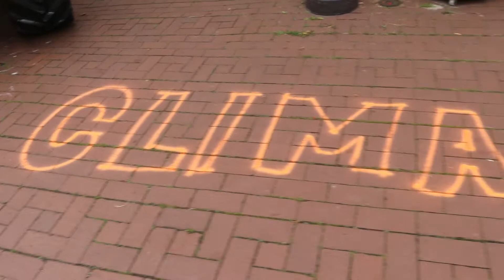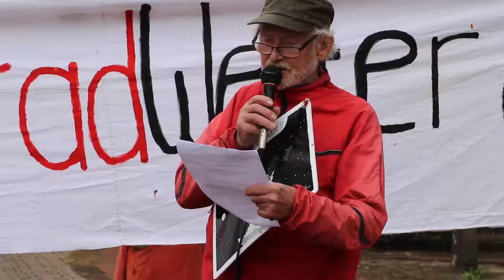Fridays for Future-Demo in Lüchow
Rund 600 junge, ältere und alte Menschen haben am Freitag in Lüchow für eine bessere Klimapolitik demonstriert . Unter dem Motto: "Kein Grad mehr".